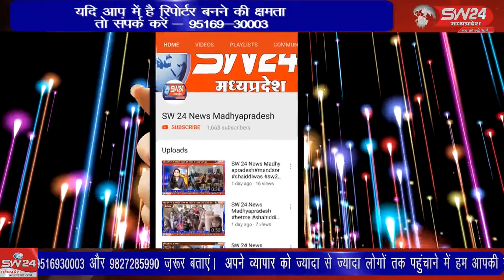SW 24 News Madhyapradesh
bankhedhi wariskhan waris सामाजिक समरसता हेतु अनुसूचित जाति विभाग द्वारा आज 2 अक्टूबर को अस्पृश्यता निवारण सद्भावना शिविर का आयोजन शासकीय टैगोर उत्कृष्ट उच्चतर माध्यमिक विद्यालय प्रांगण बनखेड़ी में किया गया